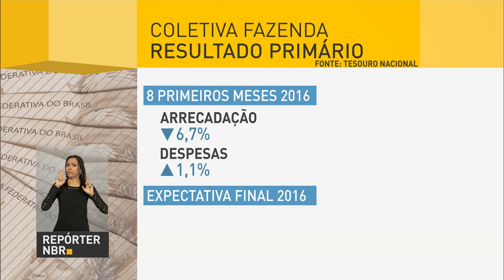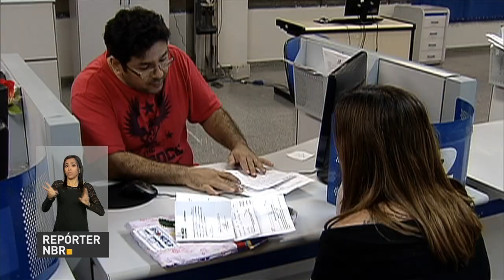Queda na arrecadação e crescimento das despesas com previdência geram déficit em agosto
REPÓRTER NBR 9h - 30.09.16: Nesta sexta-feira (30), presidente Michel Temer abre o fórum da Revista Exame, em São Paulo. Em Brasília, Temer sancionou a lei da reforma administrativa. E ainda: As contas do governo tiveram déficit no mês de agosto devido à queda na arrecadação e crescimento das despesas com previdência.